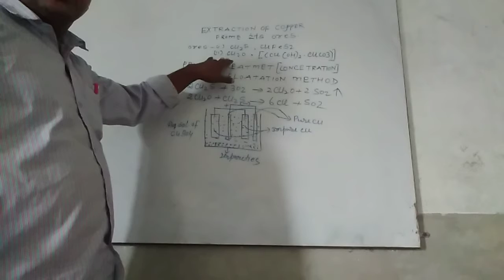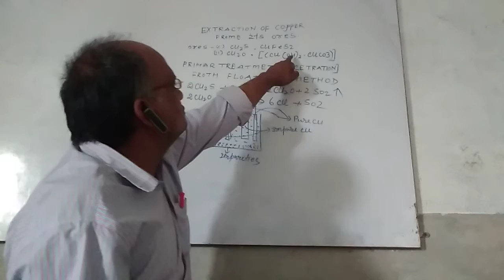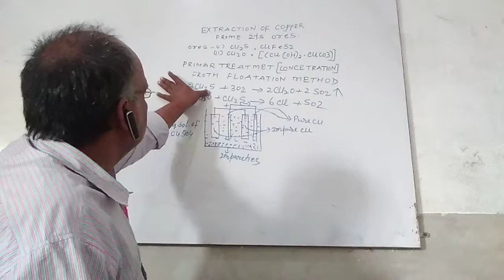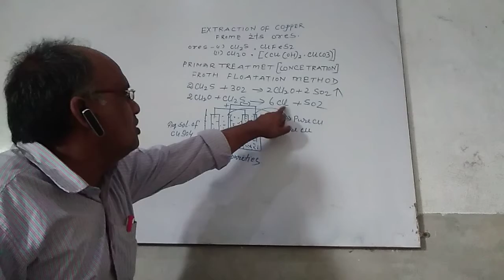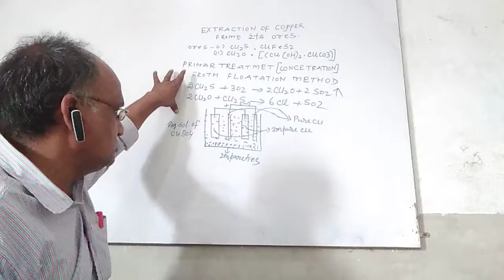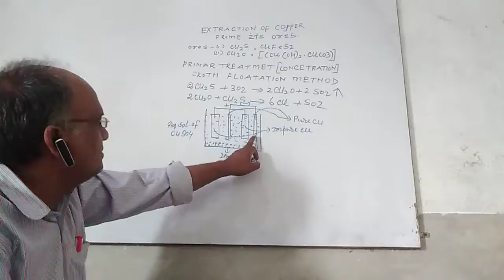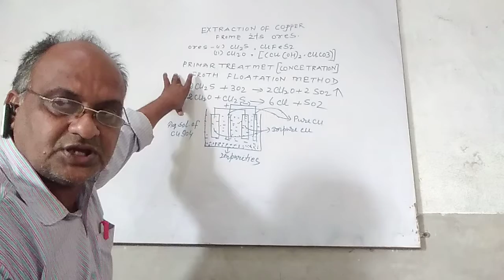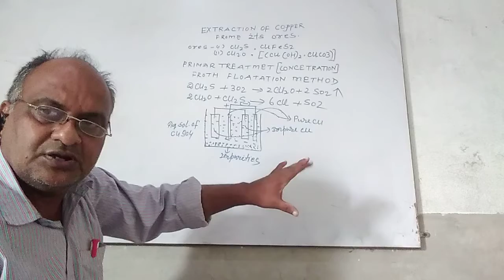Metal and Nonmetal ( class-10)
Extraction of copper from its ores